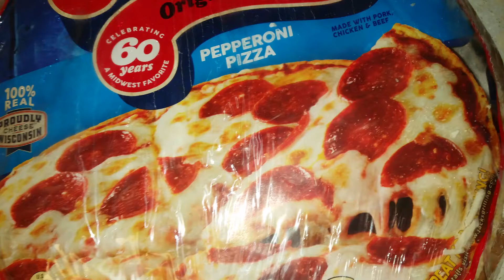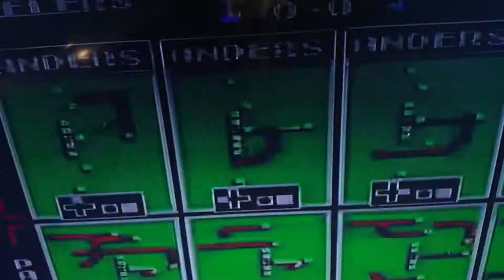Here is the Jacks pizza